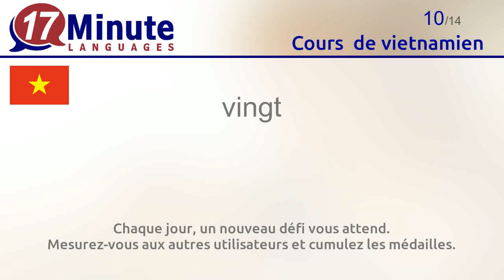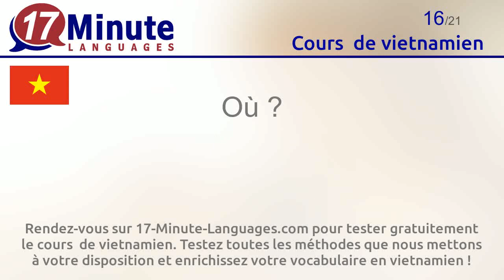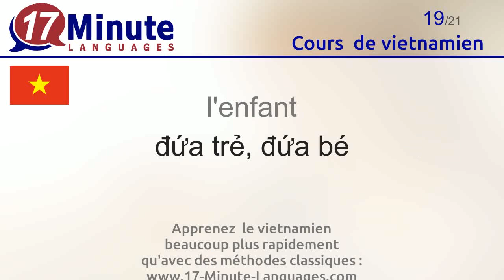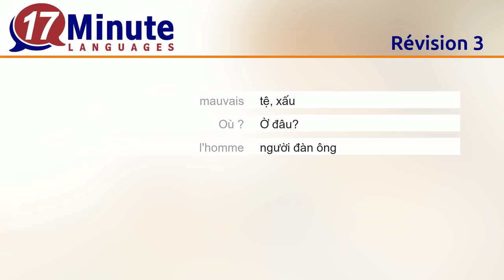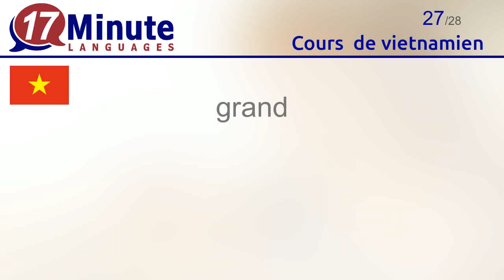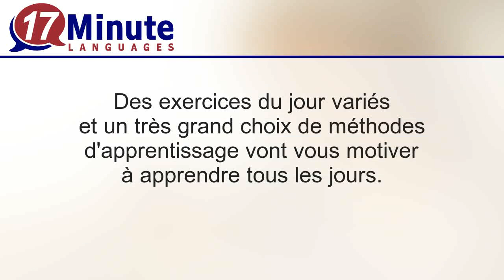Cours de vietnamien (Partie 2)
Cette vidéo vous fait découvrir les mots les plus courants en vietnamien.

Rendez-vous sur 17-Minute-Languages.com pour tester gratuitement le cours  de vietnamien. Testez toutes les méthodes que nous mettons à votre disposition et enrichissez votre vocabulaire en vietnamien
17-Minute-Languages : logiciel pour Windows, Mac, Linux, Android, iOS.

Pour en savoir plus sur le cours de vietnamien, cliquez sur le lien suivant

Apprenez les mots suivants en vietnamien avec cette vidéo :
onze = mười một
douze = mười hai
treize = mười ba
quatorze = mười bốn
quinze = mười lăm
seize = mười sáu
dix-sept = mười bảy
dix-huit = mười tám
dix-neuf = mười chín
vingt = hai mươi
au revoir = Tạm biệt
l'argent = tiền
demander = hỏi
bien = tốt
mauvais = tệ, xấu
Où ? = Ờ đâu?
l'homme = người đàn ông
la femme = phụ nữ, đàn bà, người vî, bà
l'enfant = đứa trẻ, đứa bé
rencontrer = gặp, gặp gì
l'ami = bạn
l'eau  = nước
la bière = bia
le petit déjeuner = bữa sáng
manger = ăn
boire = uống
grand = to lớn
plus grand = lớn hơn, to hơn